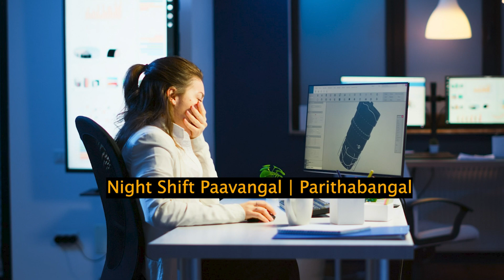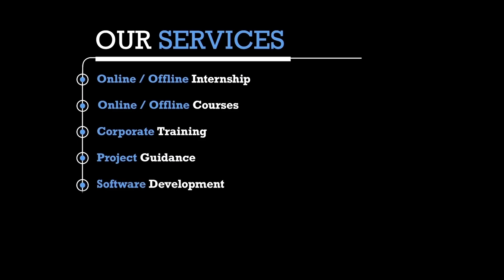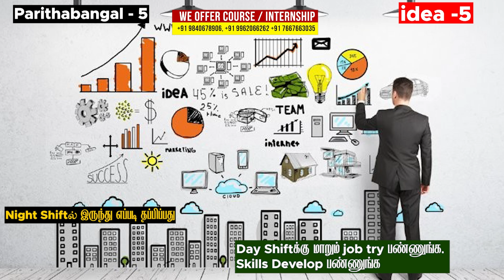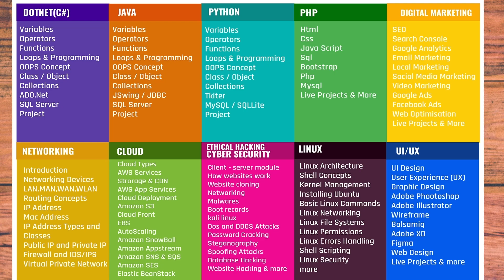✨🌙 Night Shift Paavangal | Parithabangal 🛌🏼🔥 Night shift Ragalai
Here's the text with added emojis:

Hey everyone! 👋 Have you ever wondered What is Night Shift? 🌃 Working at night can be challenging, but it's also a necessity for many industries 🕒. In this video, we'll explore the world of Night Shift Jobs 💼 and the people who keep our communities running while we sleep 😴.

From healthcare workers 🏥 to customer service representatives 📞, many professionals work Night Shift Jobs 💻 to keep our society functioning 🌈. But What is Night Shift? 🤔 It's more than just working at night - it's a unique lifestyle that requires adaptability and resilience 💪.

If you're considering a Night Shift Job, this video is for you! 🎉 We'll share stories, tips, and insights from people who have experienced the challenges and benefits of working at night 💡
So, what are you waiting for? 🤔 Watch now and learn more about What is Night Shift? 📺 and the world of Night Shift Jobs! 💼

00:00 What is Night Shift?
01:31 Which internship is best online or offline?
02:29 Is it okay to work in night shift?
03:12 What is medical coding in BPO?
04:39 How do I say I want career growth?
05:54 How do you ask to switch day shift?
07:40 Career guidance in Internship
08:00 Best Software Training Institute in Chennai

📍 Our Office Address:
3A ,1st Cross Street, PH Road, Near to Shenbaga Bhavan Hotel& Opposite to FB Cakes, Maduravoyal, Chennai-600095

What is night shift in work?
What does it mean to shift at night?
What is rule for night shift?
What is night shift vs overnight shift?
What is night shift hours?
How to work night shift and stay healthy?
Night shift jobs